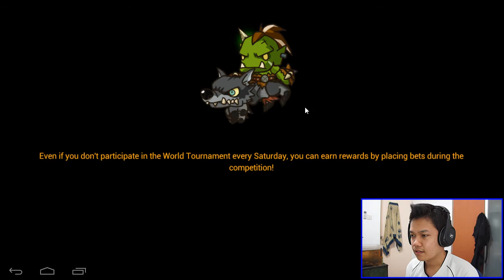[Thai] X-Fighting - แนะนำพื้นฐานอาวุธ x-fighting by Khit TV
อาวุธใน x-fighting มีกี่แบบ แตกต่างกันอย่างไร มาดูกันครับ